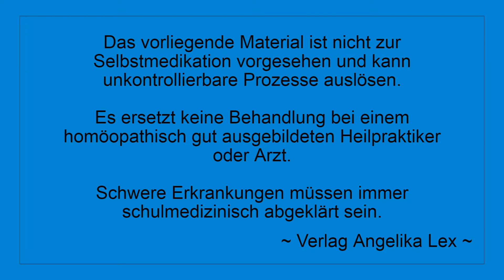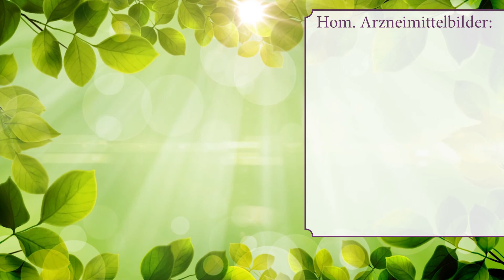Aconitum und die Todesangst [Arzneimittelbilder Homöopathie]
Aconit ist das Mittel für die Notfallapotheke und gehört in jede Handtasche. In höheren Potenzen darf das Mittel nur aus Fachhand gegeben werden. Aconit ist zusammen mit Arnica das Akutmittel der Wahl für jegliche Schockzustände.